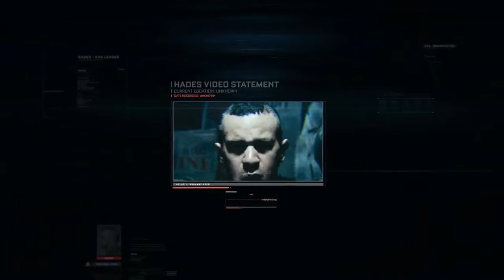Call of Duty®: Advanced Warfare Walkthrough Part 6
Call of Duty®: Advanced Warfare Walkthrough Part 7

Call of Duty: Advanced Warfare developer Sledgehammer Games isn't too happy with the fact that some game details--like the zombies mode and DNA bomb--leaked ahead of the game's release.

Sledgehammer co-founder Glen Schofield said during a recent Ask Me Anything session on Reddit that pre-release leaks can destroy surprises that a development team works hard to keep locked down. At the end of the day, however, he said he's not surprised the information go out there ahead of schedule.

"I'm not thrilled by it as I've said before, but its part of the world we live in," Schofield said. "As a storyteller and game maker we want the element of surprise there for the player. Spoilers are never good--that's why we have a phrase like spoiler alert. I love the purity of playing the game the way we designed it and finding these things out on your own."

Advanced Warfare launched yesterday through the Day Zero edition, and is available publicly today around the world. It's the first Call of Duty game created on publisher Activision's new three-year, three studio development cycle for the franchise. Advanced Warfare also represents the first game Sledgehammer has led development on, after it worked alongside Infinity Ward on 2011's Call of Duty: Modern Warfare 3.